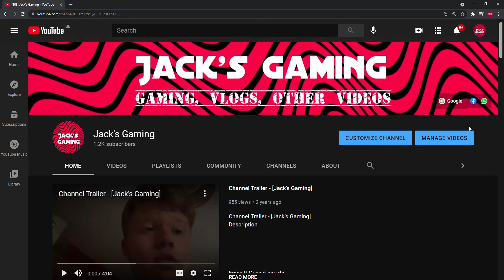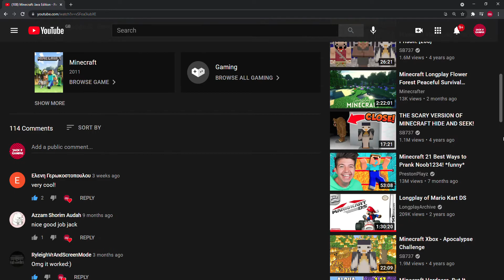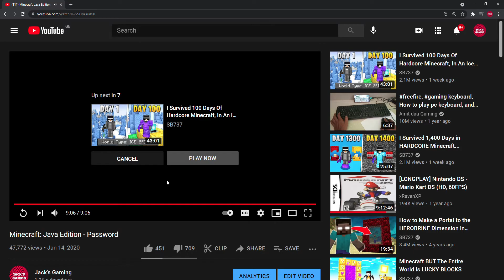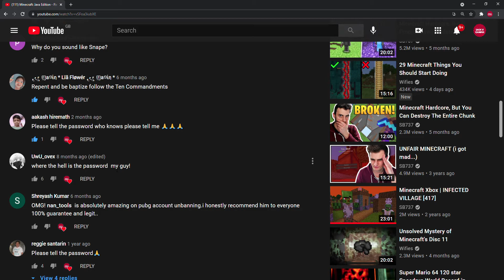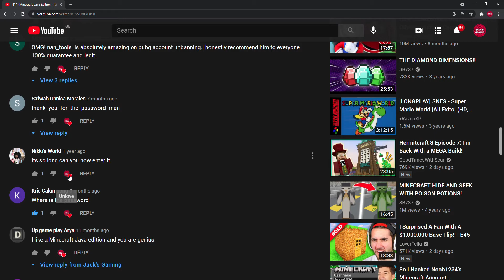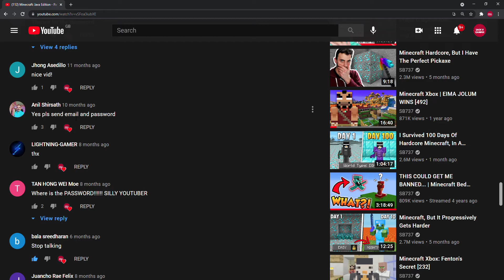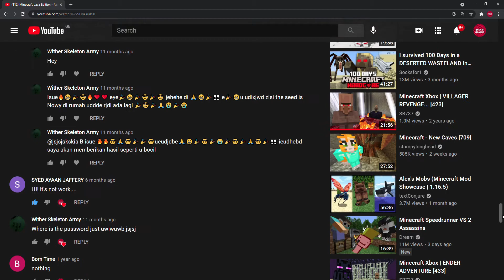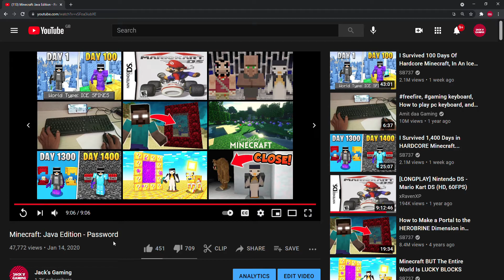I GO OVER MY MOST VIEWED VIDEO!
So I was thinking today that I might as well go over my most viewed video again but this time in a bit of a twist by going over it completely in one whole way.